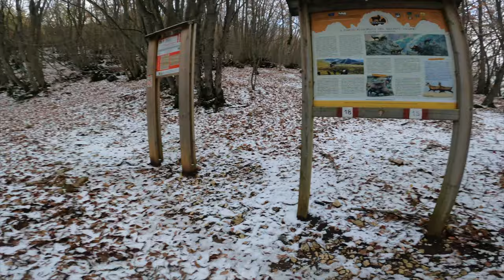BUFERA DI NEVE ☠️ AL MONTE DI CANALE - GRUPPO DEL SIRENTE